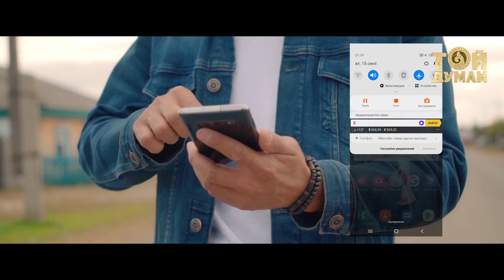Медғат Әділбеков - Абайламайсың ба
Медғат Әділбеков  - Абайламайсың ба / Медгат Адильбеков - Абайламайсын ба / Medgat Adilbekov - Abailamaisyn ba / Той Думан